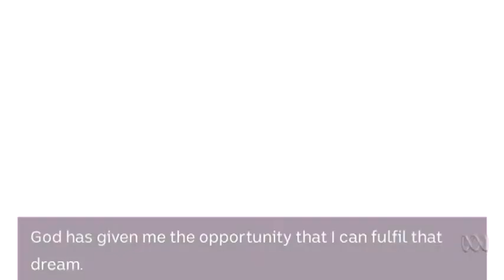Allrounder Imran Khan Declares Victory In Pakistan Election (Eng Subtitles)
The workd's greatest ever allrounder and US Drone Strike campaigner campaigner Imran Khan has declared victory in the election for new Prime Minister of Pakistan.

Pakistan's Election Commission has officially declared former cricket star Imran Khan's party the winner of Pakistan's historic third consecutive election of a civilian government, but he did not win an outright majority and must form a coalition government.

After two days of vote counting, Mr Khan's Pakistan Tehreek-e-Insaf (PTI) party won 109 of 269 seats being contested in the National Assembly while his nearest rival, Shahbaz Sharif's Pakistan Muslim League, won 63 seats.

Mr Sharif, who heads the party of jailed ex-prime minister Nawaz Sharif — his brother — earlier rejected the results alleging widespread fraud and manipulation.

In Pakistan, where a British-modelled parliamentary system is in place, voters elected lawmakers to both its National Assembly and its four provincial Parliaments.

Fawad Chaudhry, spokesman for Mr Khan's party, said efforts were already underway to form a coalition, looking to both independents and allies, but the process is likely to take several days.